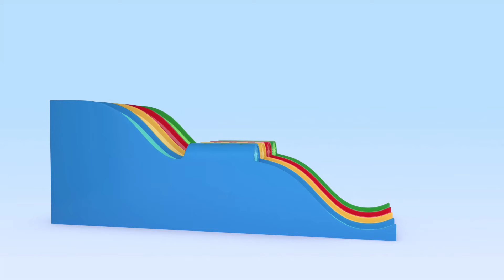Learn with Cuquin and the Panda Bag | Educational videos